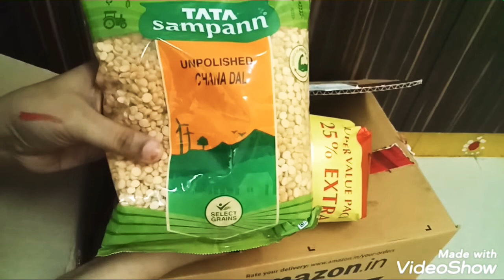Eid Online Shopping !!!